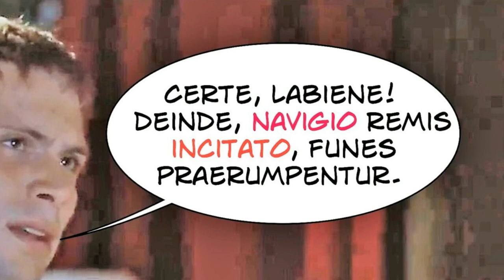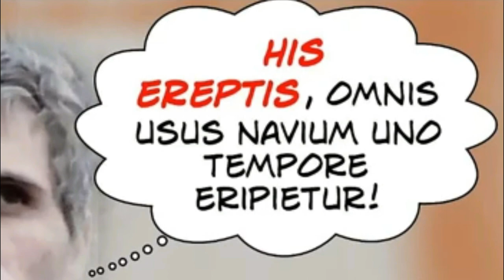Cesare e le navi dei Veneti (terza parte, nuova versione)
Rielaborazione dei capitoli 14^e  15^ del De bello gallico e introduzione dell'ablativo assoluto.